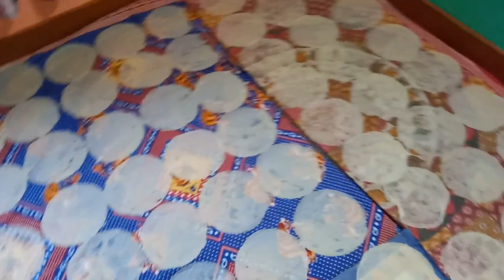Shivratri (शिवरात्रि) ki Tyari shuru !!!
Too lazy to write description